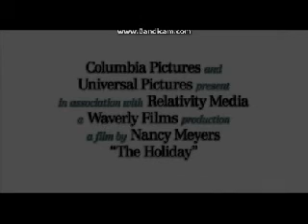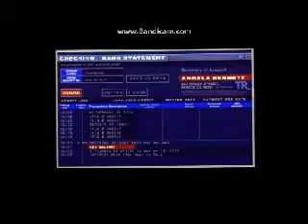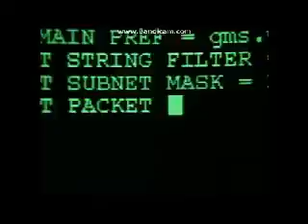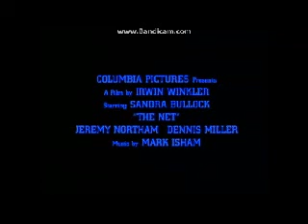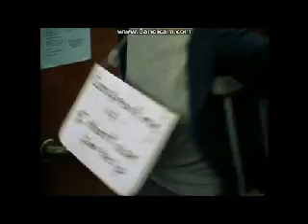Previews From Premonition 2007 DVD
Here Is The Previews That Appeared On Premonition 2007 DVD And Here Are The Order:
1.Catch And Release Trailer
2.The Holiday Trailer
3.The Pursuit Of Happiness Trailer
4.Norman Lear TV On DVD Promo
5.The Net Trailer
6.28 Days Trailer
7.Are We Done Yet? Trailer
8.Daddy Day Camp Trailer (UGH!!!)
That's All.

I HATE DADDY DAY CAMP! WHY WOULD THEY PUT THIS PREVIEW ON THIS DVD!